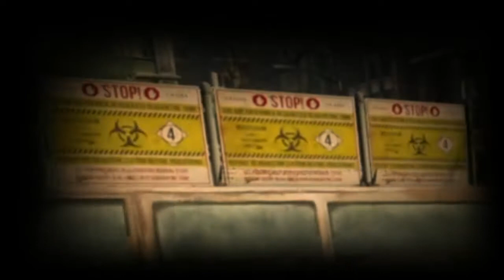TLOUSTEP MP 237 | Blood On The Floor ♪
Slava Marlow - Orchestra Mix

RiverKinn - Blood On The Floor